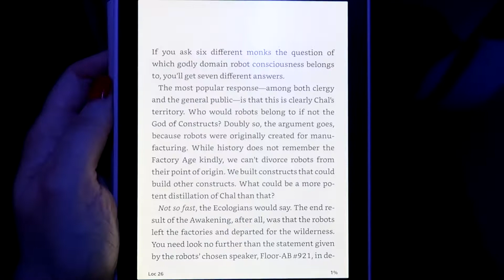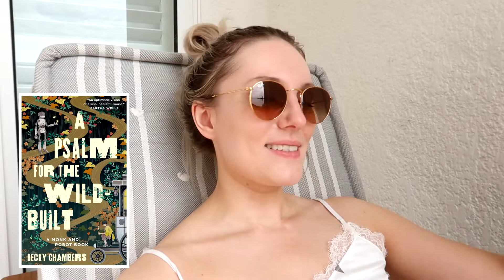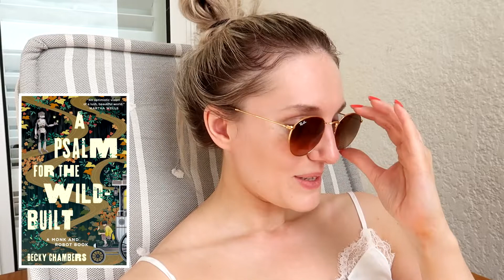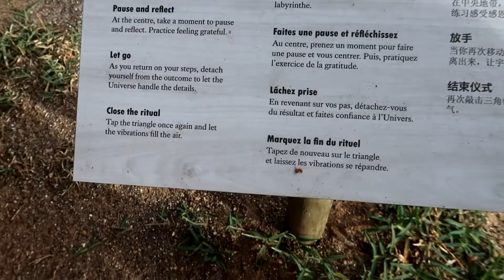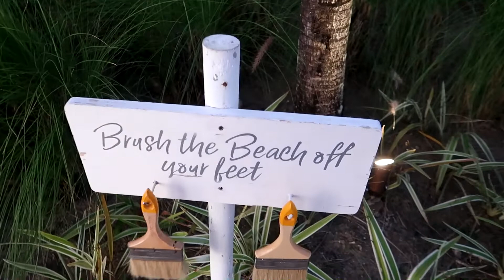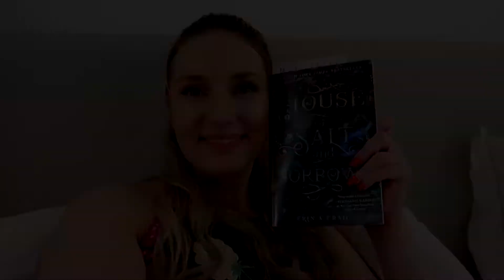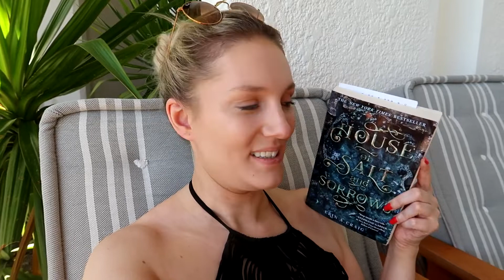Mauritius Reading Vlog // Part One // LUX Grand Gaube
My name is Ellie and this is part 1 of my Mauritius Reading Vlog.
My boyfriend and I have been saving up to go away on a special holiday to celebrate our 30th birthdays and Mauritius did not disapoint. The country is beautiful, the people are so kind and welcoming and our hotel was like something from a dream. It still does not feel real. We had such a wonderful time and I hope you enjoy coming along for a little bit of the journey.
As always, please drop me a comment to let me know you are here - I would love to chat :)